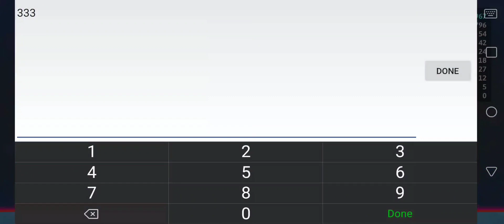Mod Menu | Snake.io Mod Apk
Snake.io V2.0.66 Mod Menu | Snake.io Mod Apk V2.0.66 | Snake.io Mod Menu Apk